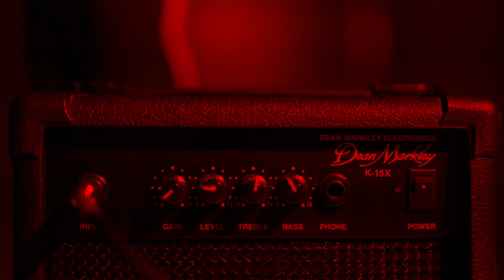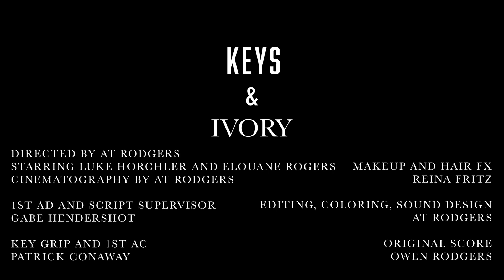Keys and Ivory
AT Rodgers

Starring
Luke Horchler
Elouane Rogers

Cinematography
AT Rodgers

Original Score
Owen Rodgers

1st AD/Script Supervisor
Gabe Hendershot

1st AC/Key Grip
Patrick Conaway

Hair and Makeup FX
Reina Fritz